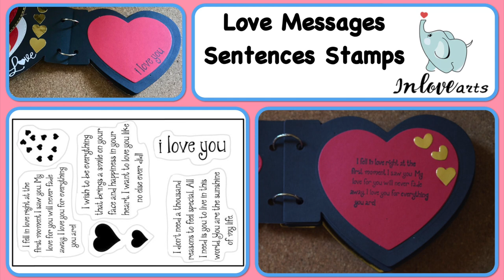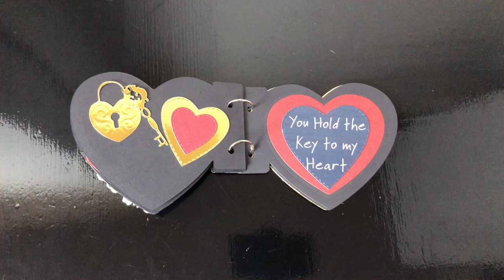Pocket Envelopes / Heart Album / Heart Scrapbook / Heart Easel Card / Inloveartshop Project Share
Todays video is about the Inloveartshop Cooperation on Dies and Stamps Project Share.

Thank you so much 😊 Inloveartshop for sending me Free Dies and Stamps.

Love Messages Sentences Stamps
SKU: STZH179

Pocket Envelope Dies
SKU: DMZH018

Album Heart Dies
SKU: DMZH013L

Stay Safe,

Kind Regards,
VODRY ( Handmade with Love by VodS)